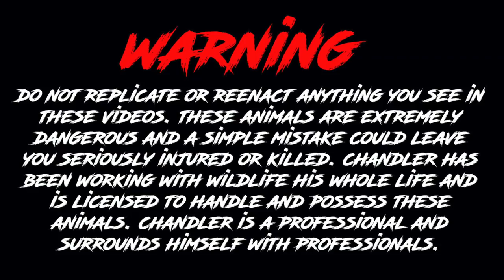Crocodile Catch goes WRONG!